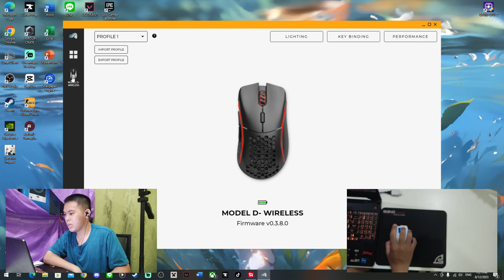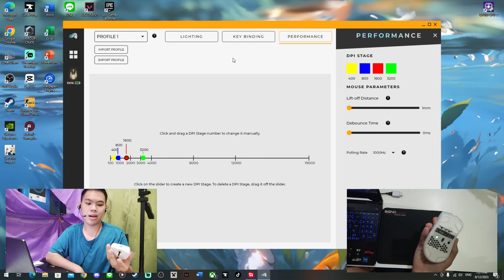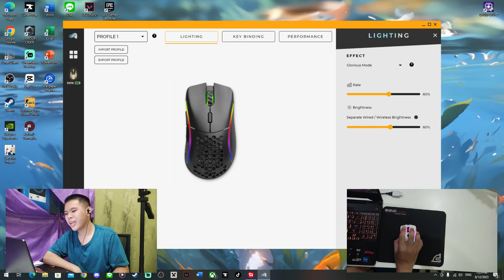เมาส์เกมมิ่งที่ดีที่สุด! เกมเมอร์ยกนิ้วให้... | Glorious Model D- Wireless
🌸 ช่องทางติดตามผม ขอบคุณที่ติดตามกันนะครับ :D

*ตัวแทนจำหน่ายสินค้า Glorious แท้ประกันศูนย์ไทย

PC Spec :
CPU : Intel Core i5-11400H 6-Core Processor 2.70GHz
VGA : NVIDIA GeForce RTX 3050
RAM : Kingston Fury DDR4 32GB (2x16) 3200MHz

MICE : Glorious Model D Wireless – Matte White